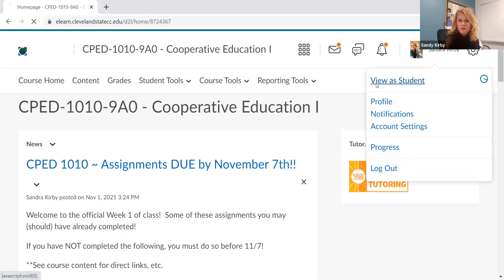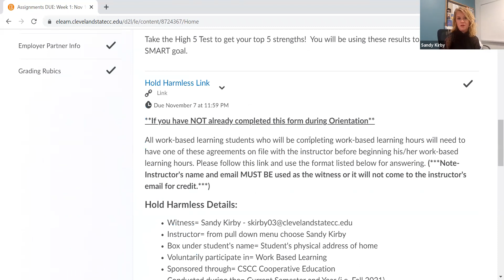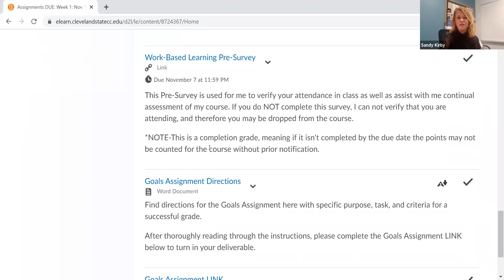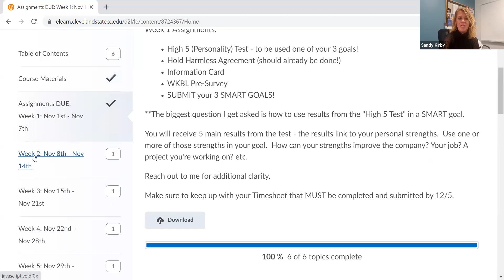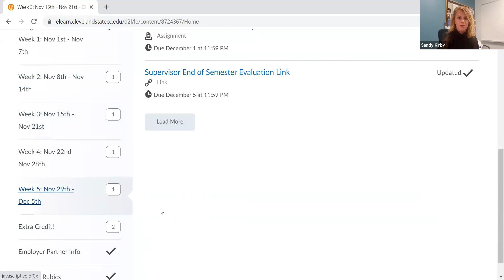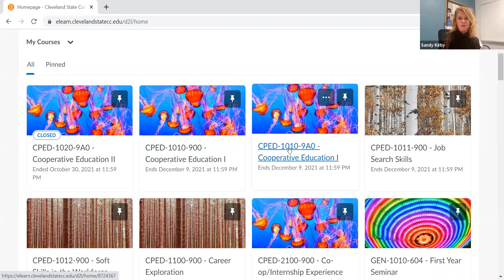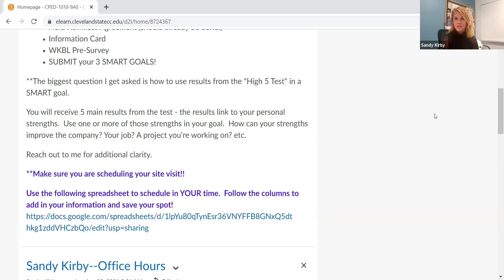CPED 1010 ~ Updates as course opens!